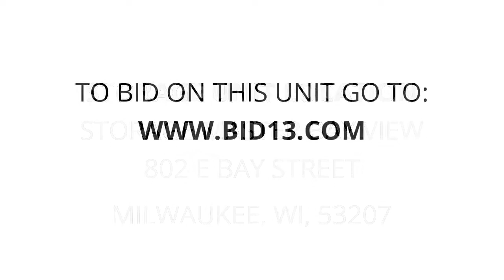Storage Master Bay View - Unit 725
Boxes., wrought, Iron, chairs, and, table., dressers., recliner., Lamp., China, cabinets., End, tables.